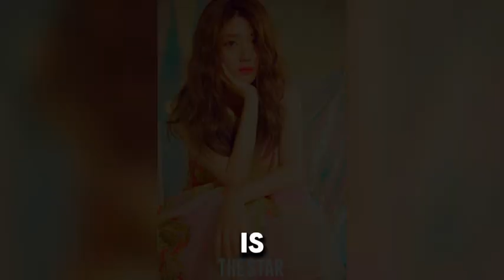Ji Chang Wook Is In A Confirmed Relationship And He Is Getting Married This Year To Nam Ji Hyun